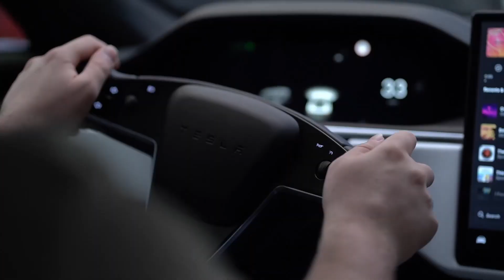Fa Bani Nu Prieteni